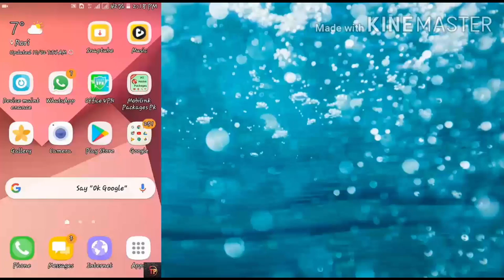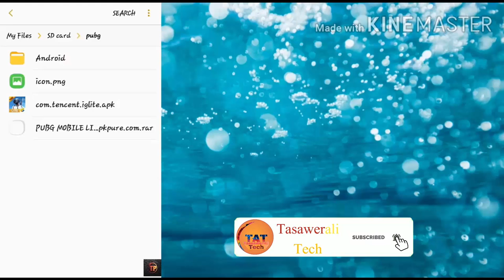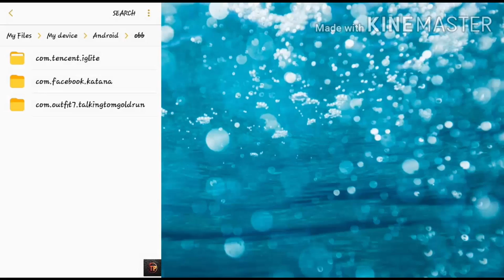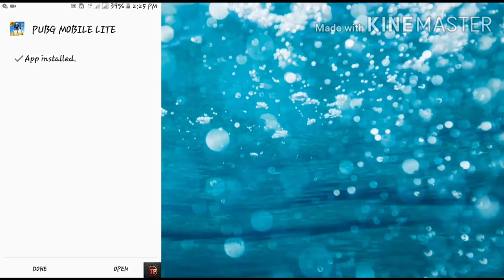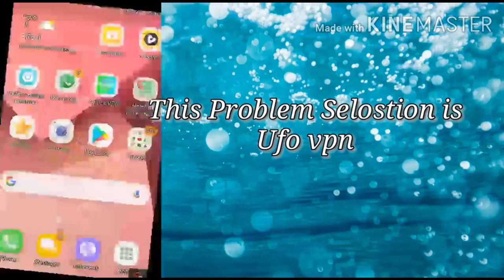How To Download Any Install PUBG Lite Game ON your Mobile(2019)